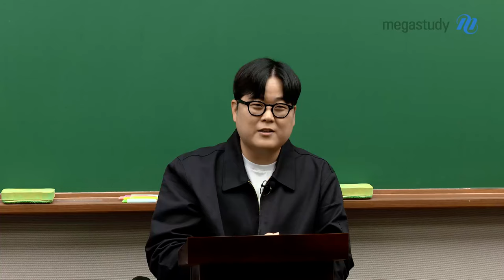[메가스터디] 통합과학 신승환쌤 - [월간 신승환] 고1 3월 돌아보기 (Feat.공부)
[월간 신승환] 고1 3월 돌아보기 (Feat.공부)

여러분 안녕하세요! 월간 신승환 3월 편입니다.
고1 3월 첫 시험 최선을 다해서 보고 오셨나요?

승환쌤이 고1 3월, 학교 공부말고
따로 공부했던 건 무엇이었을까요?

고1 승환쌤의 3월이 궁금하다면?